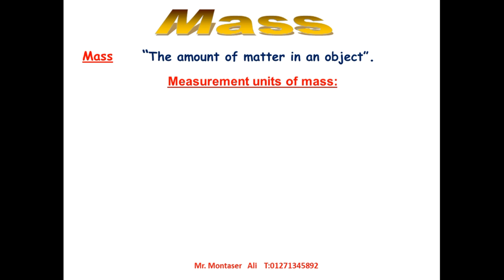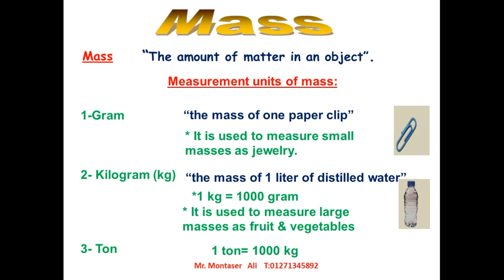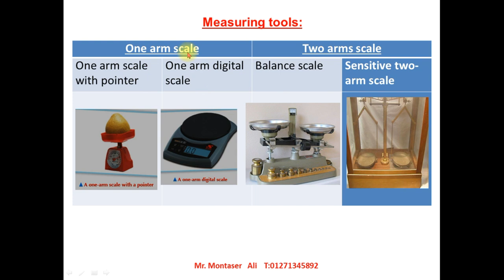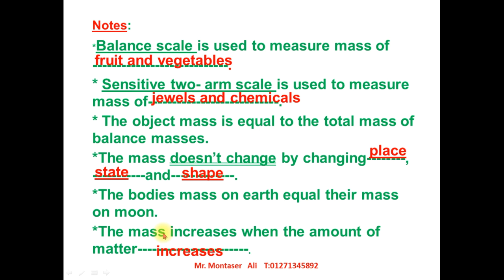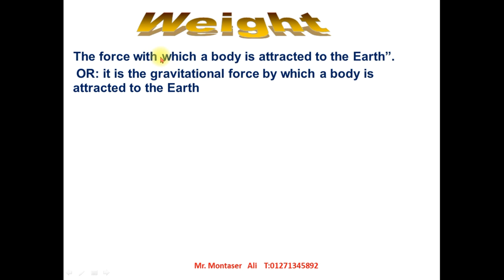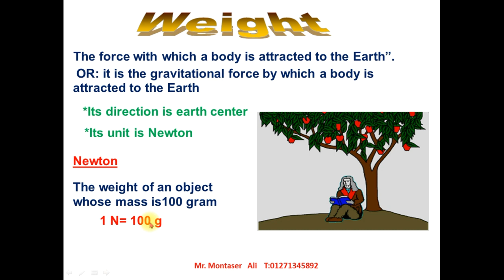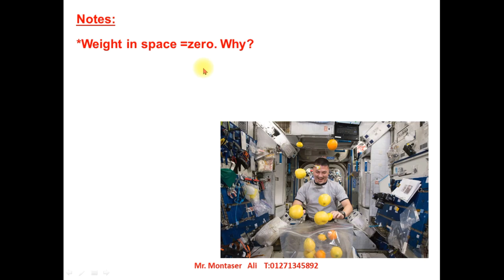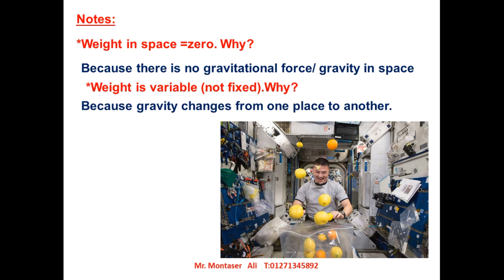J6 T1 ,U1 MASS & WEIGHT part1 of 2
GRADE 6 ,FIRST TERM, UNIT 1 , MASS&WEIGHT.part 1 of 2